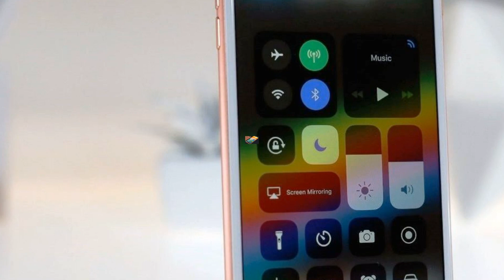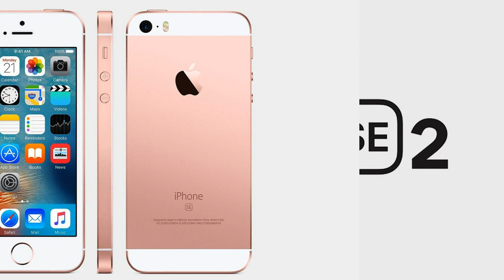iPhone SE2 Releases 2020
When will the iPhone SE 2 come out;
Earlier it was reported that the iPhone SE 2 will indeed be released in the first quarter of 2020 and is expected to cost $ 399. Relying on historical patterns in the release schedule for Apple products, you can roughly predict when the company will show the next news. Moreover, March has traditionally been the month of launching Apple's more affordable iPhone.
Features iPhone SE 2;
According to the expert, the most likely technical specifications of the new product look like this:
4.7 inch display;
A13 processor (same as in iPhone 11);
3 GB RAM LPDDR4X;
Options for 64 GB and 128 GB;
Space gray, silver and red (will there be no “gold”?);
Home Button;
OLED screen;
The original iPhone SE was announced on March 21, 2016, pre-orders began on March 24, and the device was officially released on March 31, 2016. It was updated almost a year later, on March 24, 2017, with a large amount of memory. Apple has also held special product launch events in the last week of March over the past two years.